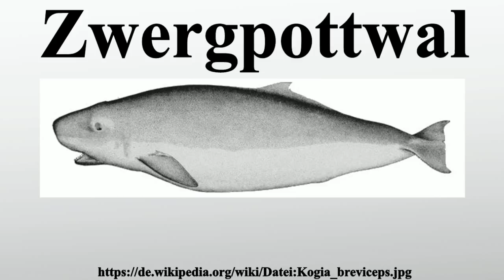Zwergpottwal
Vielen Dank für Ihre Unterstützung:

Der Zwergpottwal ist eine Walart aus der Familie der Pottwale .Sein nächster Verwandter ist der Kleine Pottwal.